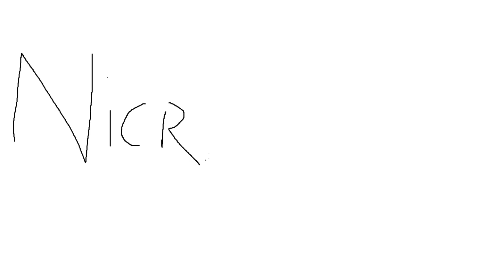Diablo 3 RoS - Monje Patrones de Justicia Vuelo Dragón - Speed 100 [RPP 2.7.5-V1 S28]